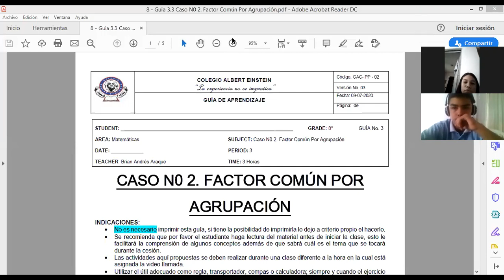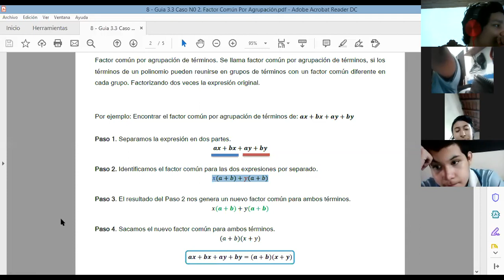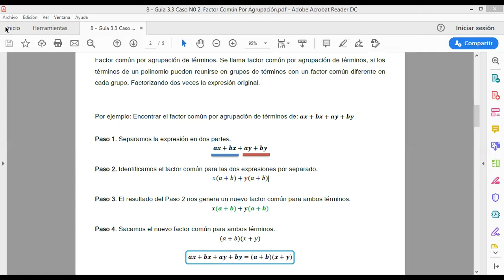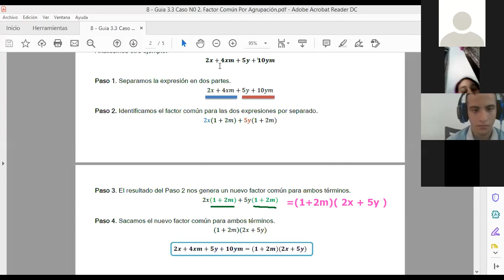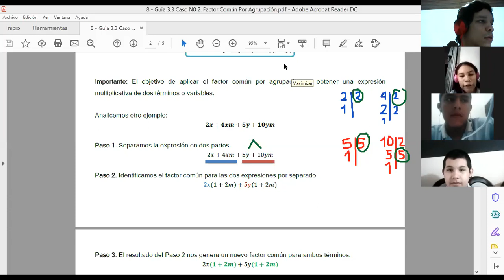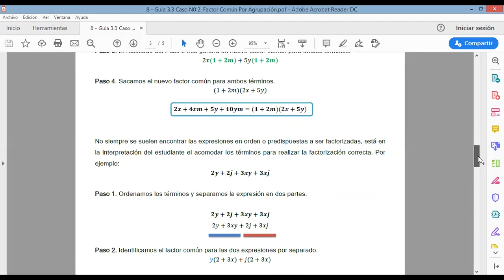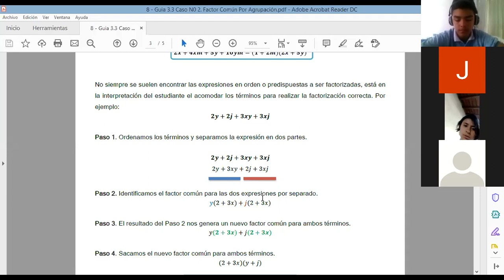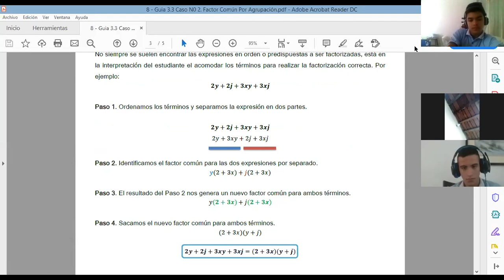Caso No2. Factor Común por Agrupación |Grado 8°|CAE